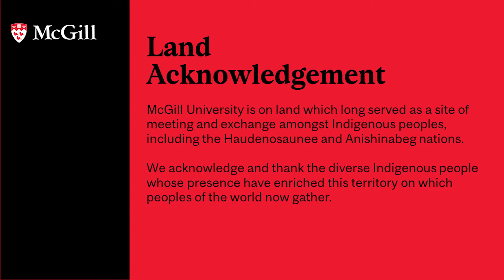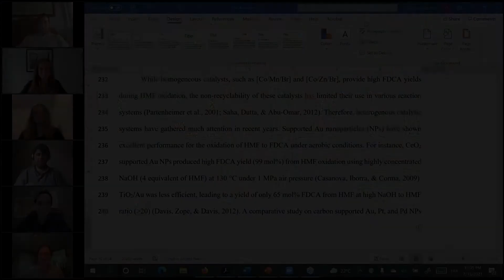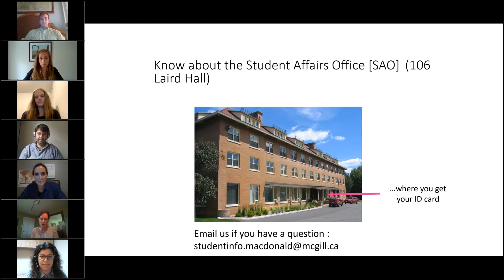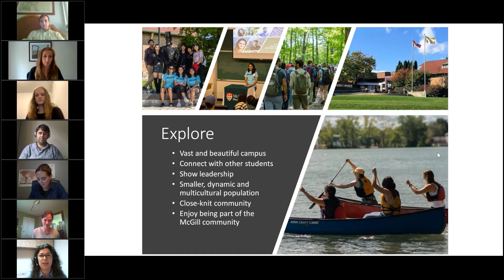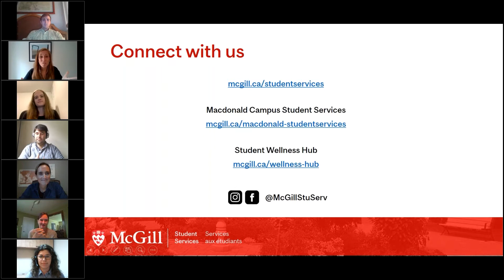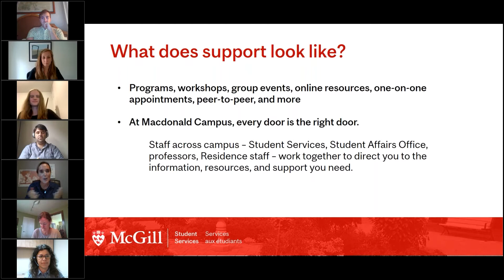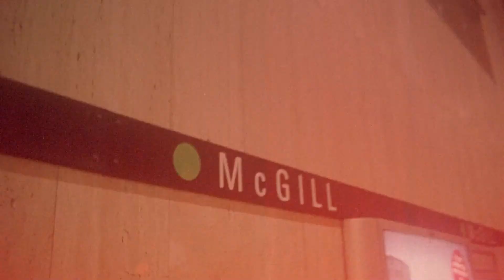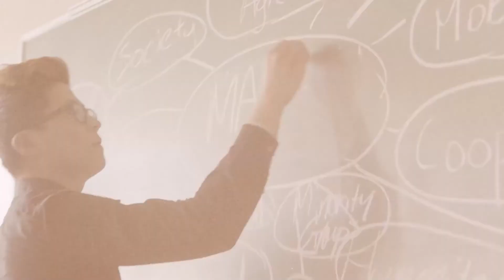McGill Virtual Send-Offs: New Student & Parent (Macdonald Campus)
Congratulations on your acceptance, and welcome to McGill! We are delighted you have chosen to join us this fall! Now it's time to "Get ready. Get excited. Go!"

Whether you're an incoming student or a proud parent, we want your McGill experience to be a success. To ease your transition, the McGill Alumni Association is hosting an online send-off to welcome new students and their families. Join us!

Send-Offs offer new families a chance to:
- Submit your burning questions live
- Hear from current McGill students and parents
- Get tips on making the most out of your McGill experience
- Learn how to successfully navigate the first year at McGill
- Discover how parents can support their students' transition

Welcome to the McGill Family!